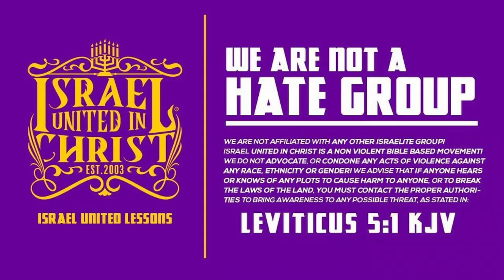The Impact Of Broken Homes: How to Heal a Broken Community